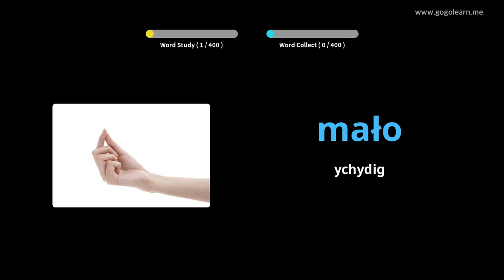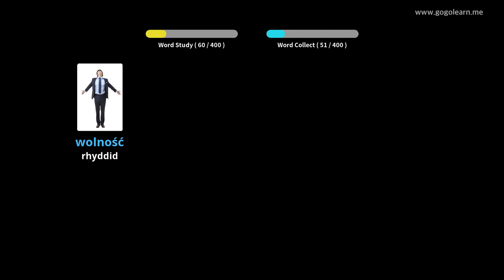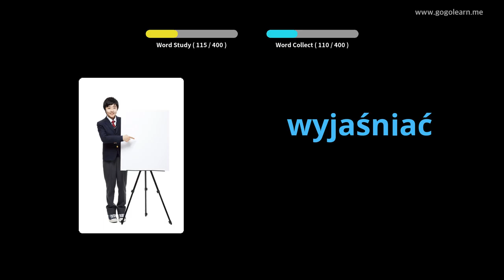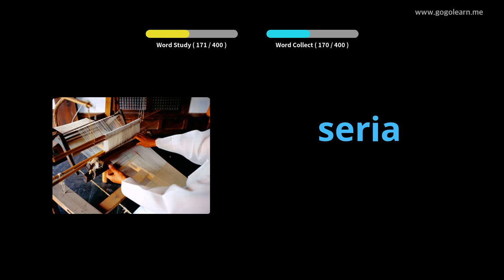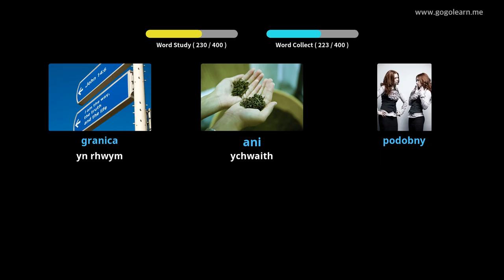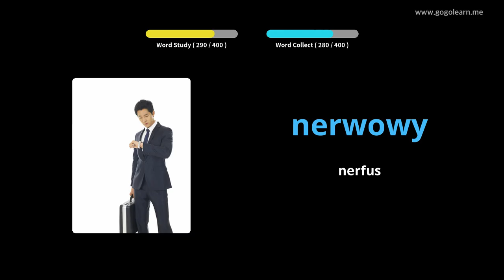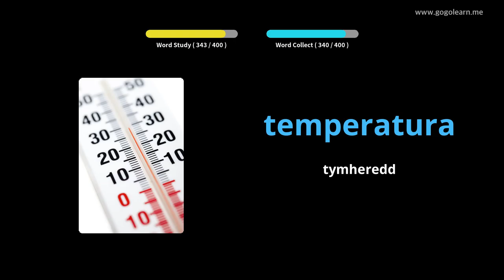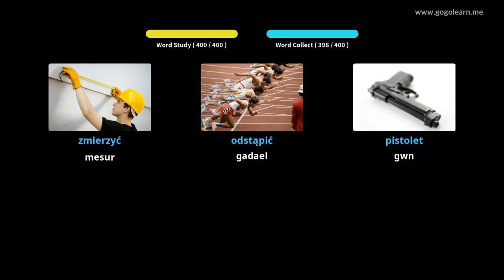Ysgol Uwchradd Geirfa Pwyleg 2 | Golearn